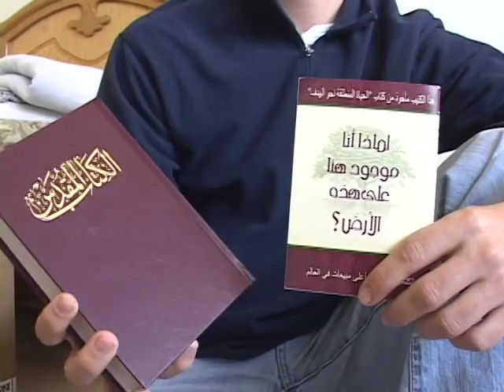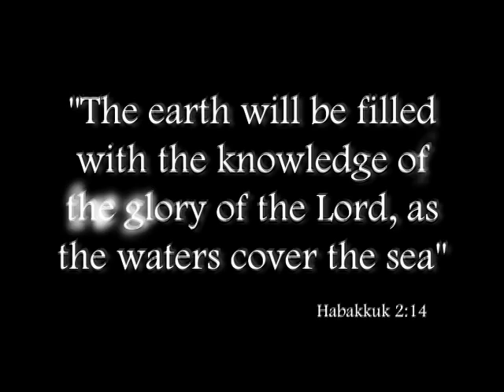Bethlehem-with LOVE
David Duncan who works for Living Bread International in Bethlehem.  David both works and lives in refugee camp with nearly 13 thousand Muslims. Come, Give, Pray, and watch as God invades this land with his love!

Produced by: Wow Video Productions (wowvideopro.com)